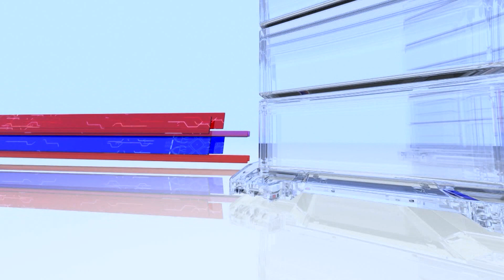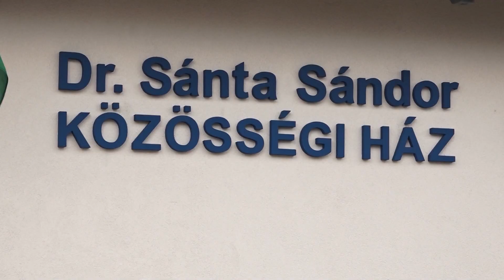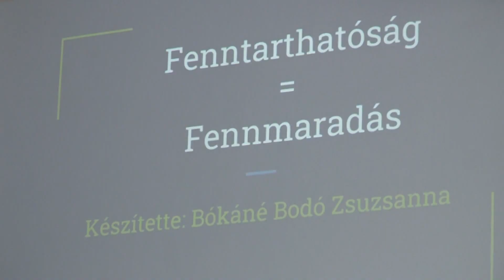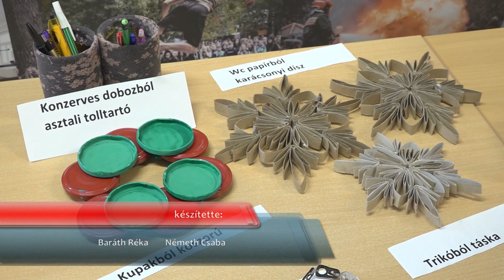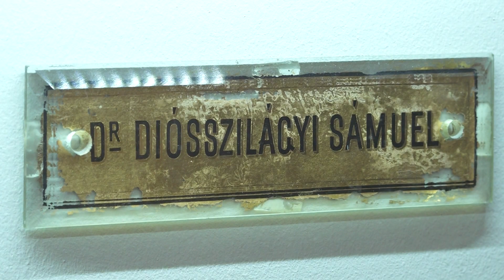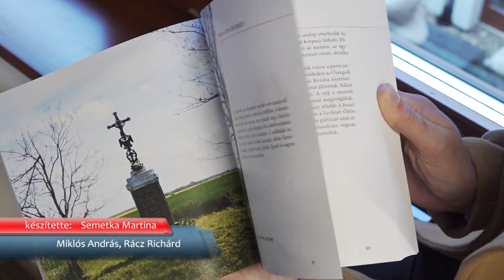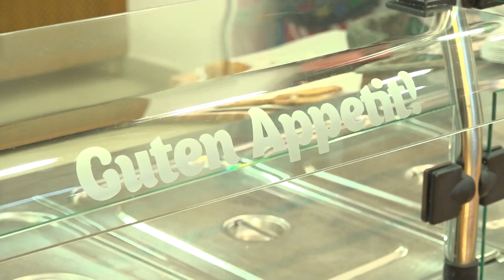Makói Híradó - 2023.11.30.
- A zöld energia a jövő, de stratégiai ágazat marad a turizmus is
- Hatalmas előrelépést jelentett a Honvéd-projekt
- A fenntarthatóság került ma előtérbe a Jugyuban
- 4 millió forintot nyert a József Attila Városi Könyvtár és Múzeum az NKA-tól
- Négy napon át a szomszédos országok hagyományos ételeit kóstolhatják a Hagymatikum fürdőzői